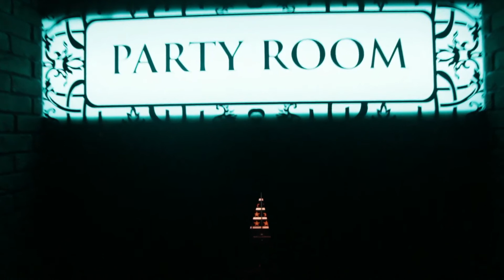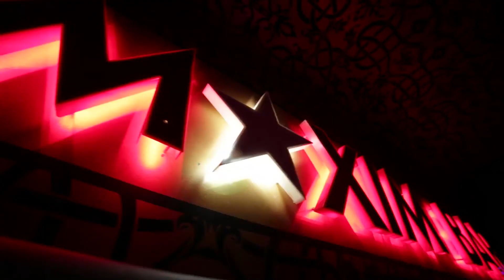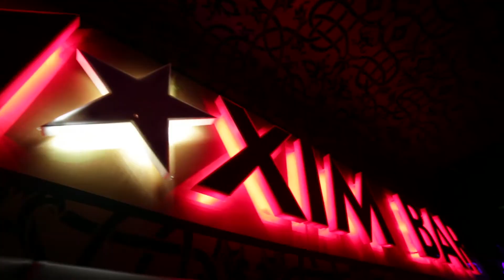David Novacek @ MAXIM BAR (Prague) 1st B-Day Party